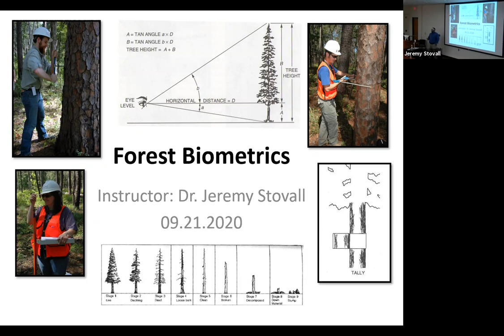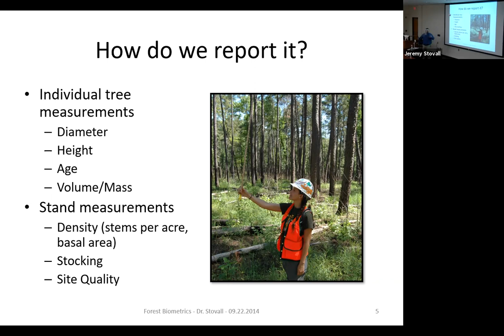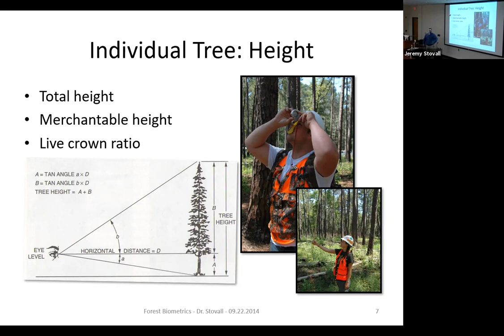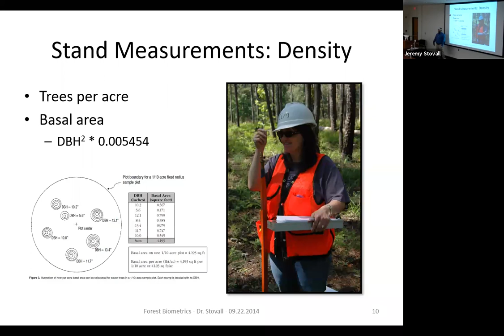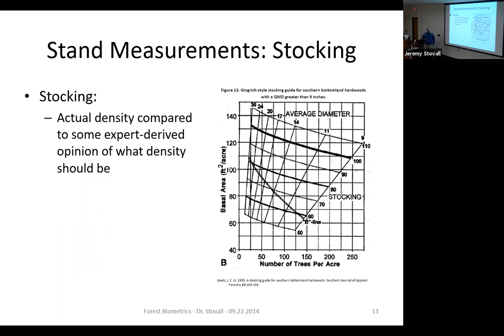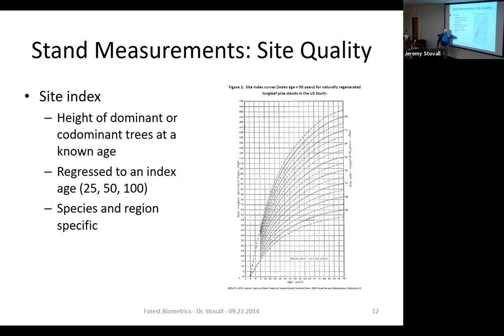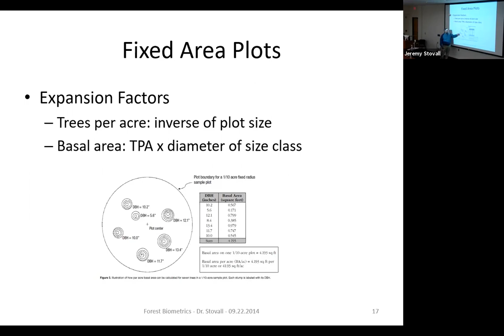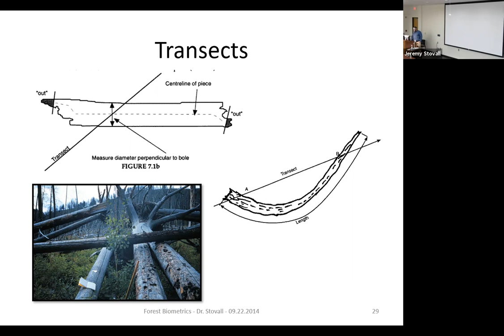Forest Biometrics Overview - SFA Environmental Measurements Guest Lecture (ENVR 2310)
This guest lecture provides a brief overview of forest biometrics, including individual tree- and stand-level measurements, as part of the ENVR 2310: Environmental Measurement course.  The course is taught Dr. Sheryll Jerez, and the guest lecture is provided by Dr. Jeremy Stovall, both Professors at Stephen F. Austin State University in the Arthur Temple College of Forestry and Agriculture.